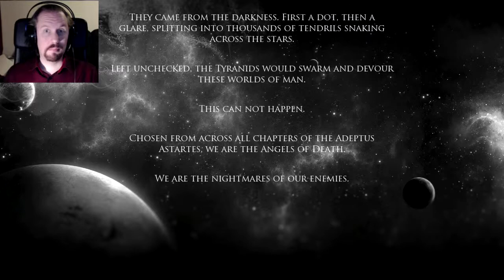LEARNING THE BASICS | Warhammer 40,000 Deathwatch Ep.1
Spess Marines! Cleanse the Xenos in the name of the Emprah!